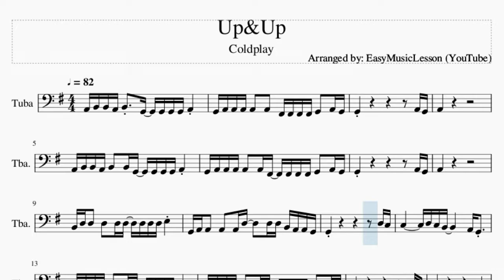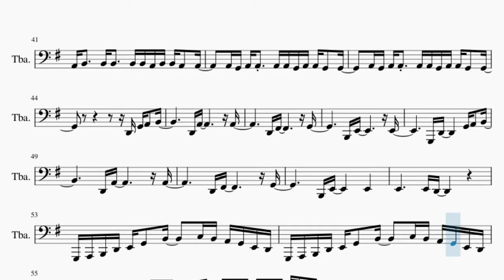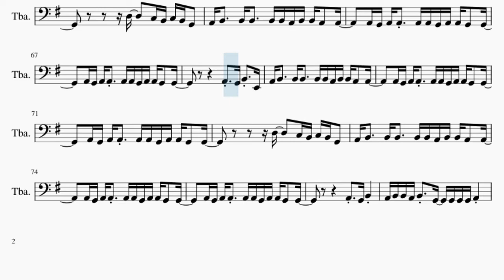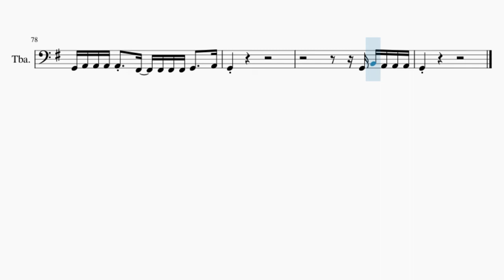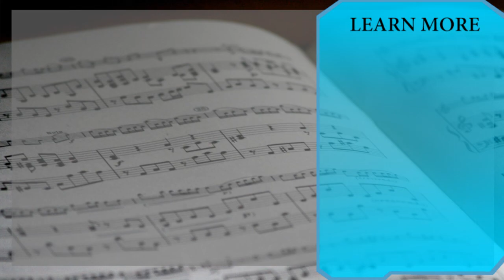Tuba Sheet Music: How to play Up&Up by Coldplay2016 Coldplay Up&Up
Comment and let us know how the videos have helped you. It keeps us going! :)Here is a sheet music/tab video on the song Up&Up by Coldplay on the tuba. A tuba sheet music arrangement which is transposed to notes that are easily played by tuba, for the song Up&Up by Coldplay.

EasyMusicLesson2 teaches you to play the your favorite instrument, through well-arranged sheet music so that you too can learn how to play Up&Up by Coldplay on the tuba as fast as you can. A tuba sheet music with backing tracks to help your play the song better.

Chords of Tuba arrangement:
G Maj   D Maj   F Maj   C Maj   G Maj   D Maj   F Maj   C Maj
G Maj   D Maj   E Min   C Maj   G Maj   D Maj   F Maj   C Maj
G Maj   D Maj   F Maj   C Maj   G Maj   D Maj   E Min   C Maj
G Maj   D Maj   F Maj   C Maj   G Maj

Melody notes of Tuba:
A2 B2 B2 A2 B2   G2   G2 G2 G2 A2
G2 A2 A2 A2 A2   A2   F#2 F#2 F#2 F#2 G2   A2 G2
A2
A2 B2 B2 A2 B2   B2 G2   G2 G2 G2 A2
A2
B2 D3 D3   D3   D3 D3   D3 D3 D3 E3
G2 A2 A2   A2   A2 D3     D3 D3 B2 A2 A2 G2
C3         D3 C3 B2         A2 G2
A2                     G2
A2 B2     B2 B2     B2 B2 A2 B2 B2 A2   A2
A2 G2 A2 A2   A2 A2 G2 A2 A2 G2   G2
D3     C3 B2 C3 B2 G2
A2   G2 B2   E2
G2
A2 B2 B2 B2 B2   B2 G2   G2 G2 G2 A2
G2 A2 A2 G2 A2   A2 F#2   F#2 F#2 F#2 G2   A2 G2
A2
G2                       A2   F#2
G2         E2 G2 A2   A2 A2     G2
G1 D2         G2 A2   B2
G1 A1 B1 D2 E2 G2   B2     C3 B2 A2 G2 E2 D2
G1 A1 B1 D2 E2 G2   B2     C3 B2 A2 G2 G2 D3
B2 C3 D3   B2 C3 D3   D3 C3 B2 A2 G2 G2 A2
B2 C3 G3 B2 G3 G3   G3 G3 G3 G3 A3 G3 E3 D3 D3
E3 G3 G3 E3 G3 G3 G3 G3 G3 G3 G3 A3 G3 E3   D3
E3 G3 G3 E3 G3 G3 G3 G3 G3 G3 G3 A3 G3 E3   F3
E3 B2   E3   B2 C3 D3     C3 B2 A2 G2